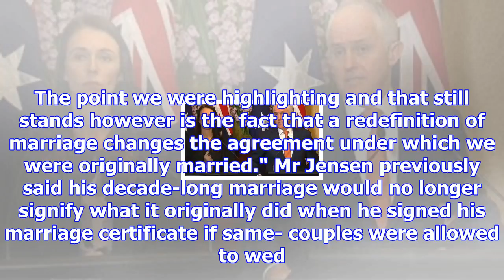Notorious anti-gay australian couple opt out of divorce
But now he's reneged on that promise, blaming how difficult the law has made it for them. "Obviously...